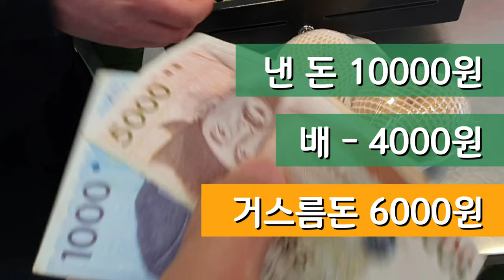우리마을 | 과일가게 둘러보기 | 과일가게에는 어던 과일이 있을까요?